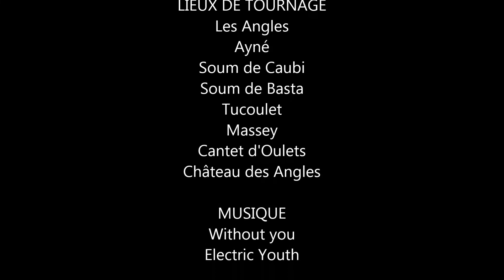Soum de Caubi, Cantet d'Oulets, Château des Angles (Rando) / Without you (Electric Youth)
Randonnée faite le 21/12/2021. Départ des Angles, par Ayné, le Soum de Caubi, le Soum de Basta, le Tucoulet, le Massey, le Cantet d'Oulets puis retour aux Angles et petite boucle au Château des Angles.